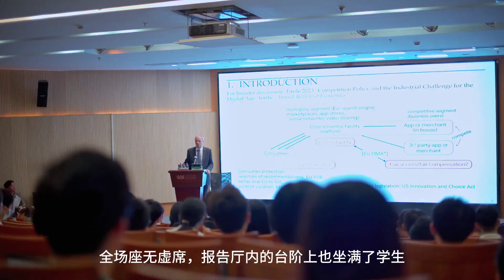诺奖得主让·梯若尔担任“复旦 图卢兹创新与数字经济研究院”学术委员会联合主任，作学术报告！ - FDU 复旦人